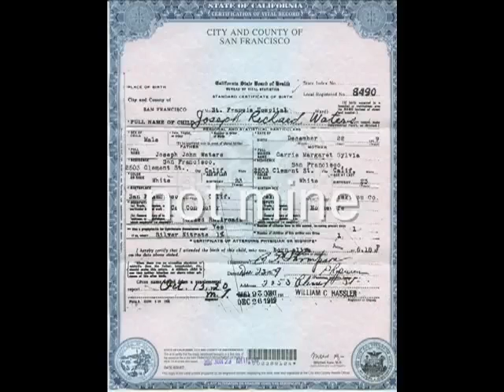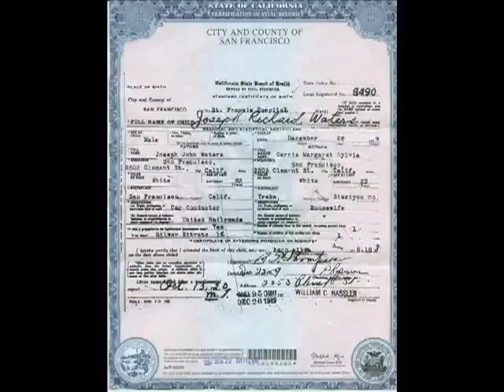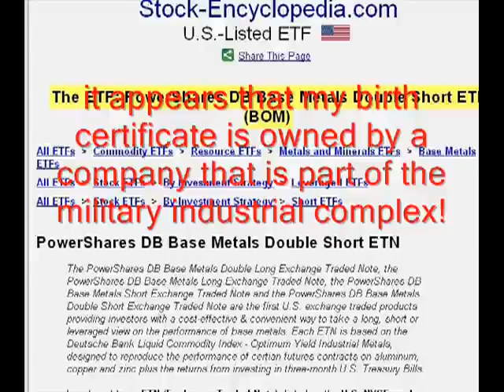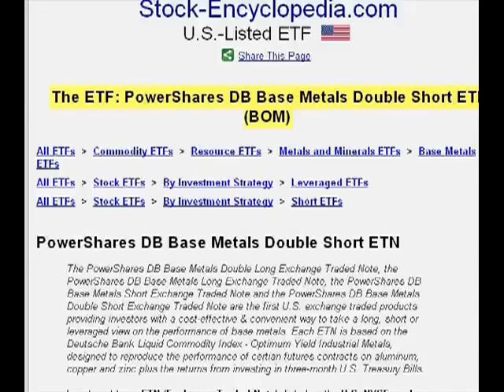Birth Certificates Traded On NYSE Stock Exchange How Much Is Your's Worth Who Owns You YouTube